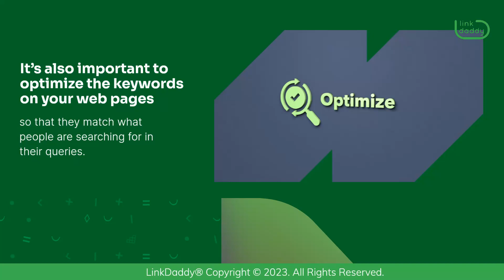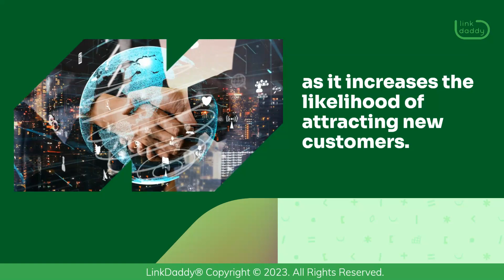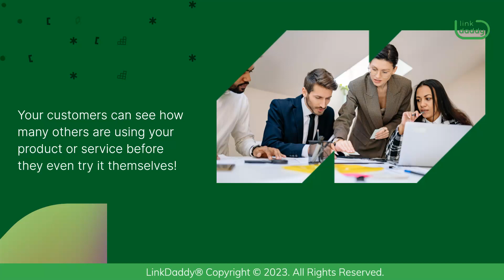An Overview of Search Engine Optimization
Chapters
00:03 How SEO Works
01:20 The Benefits of Doing SEO

Search engine optimization, or SEO, is the process of getting your website to show up higher in search results. To do this, you use various strategies and techniques that help people find your website when they search for something on a search engine.

SEO is crucial if you want people to find your site. Without it, users will be unlikely to find your site at all.

Search engines use algorithms to determine which websites are most relevant when someone searches for a particular phrase or keyword. These algorithms look at things like keyword density and the number of backlinks, which are links from other websites, pointing to your site.

The more backlinks pointing to your site, the more likely it is that your site will appear on top of search results. It’s also important to optimize the keywords on your web pages so that they match what people are searching for in their queries.

Moreover, there are many different types of SEO, but some of the most common include keyword research (choosing the right keywords), content creation (writing compelling content for visitors), link building (getting other sites to link back to yours), and local search optimization (making sure your site shows up in local searches).

Moving forward, search engine optimization can have a positive impact on the growth and success of a business, as it increases the likelihood of attracting new customers.

There are several reasons why SEO is important for businesses. The first reason is that it helps to increase traffic to a website. When someone does a search on Google or another search engine, they’ll see your website at the top of the list if you’ve optimized it correctly. This means more people will visit your site, which means you'll be able to generate more sales over time.

The second reason why SEO matters is because it can help increase rankings in organic searches like Google AdWords or Bing Ads. If you're able to get your company ranked higher than its competitors in these types of searches, then you'll likely find yourself getting more clicks per day than before, which will lead to more conversions overall!

Finally, SEO will help build trust with your existing and potential customers because it shows them that other people like them have found value in what you offer! Your customers can see how many others are using your product or service before they even try it themselves!

Start increasing your website’s ranking on SERPs with a FREE link building campaign!
now and start getting more website traffic with our FREE backlinks campaign!